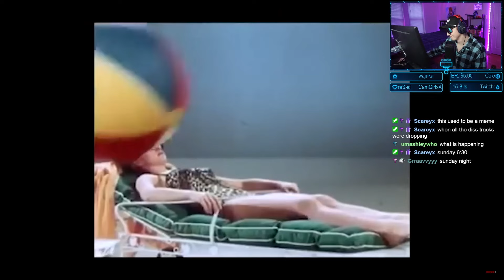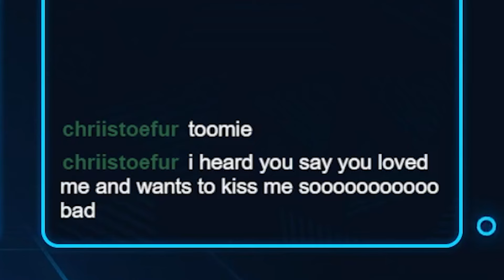Playing Valorant with my BIGGEST FEAR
In today's video I face a Valorant guy's biggest fear that is playing with WOMEN.

Thank you all for taking the time to watch this video!

If you enjoyed this video you can see moments like this live every weekday at 5:00PM CST on Twitch at: Twitch.tv/ToomieMGG